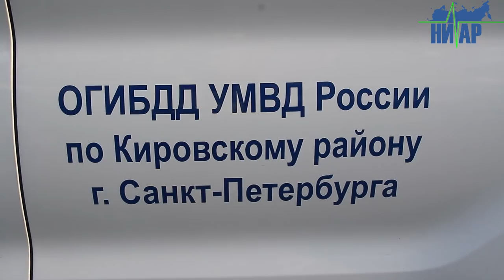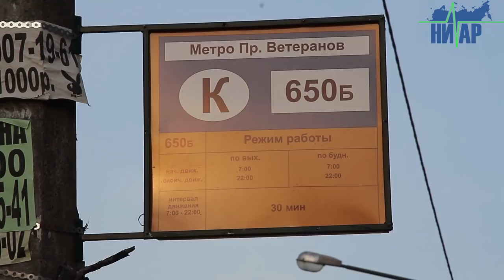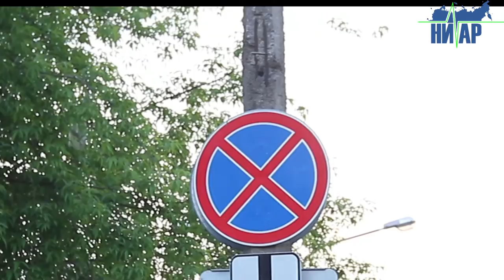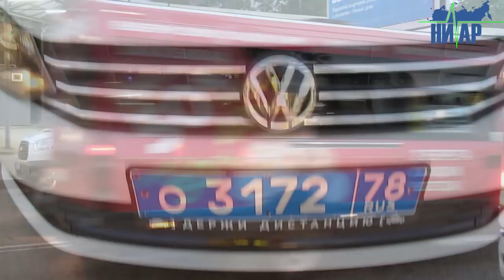Сотрудники Кировского ОГИБДД г. Санкт-Петербурга навели порядок у ст. Метро Пр. Ветеранов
22 мая сотрудники ОГИБДД ГУМВД Кировского района  Санкт-Петербурга провели профилактический рейд у станции метро «Проспект Ветеранов».
По словам сотрудников ГИБДД, необходимость в данном рейде была обусловлена неоднократными заявлениями водителей автобусов и граждан, которые обращались к полицейским с просьбой навести порядок на данном транспортном участке. Дело в том, что этот проблемный узел объединяет как метро, так и автобусное сообщение. Везде стоят знаки – «Автобусная остановка» и «Стоянка запрещена», но автолюбители, которые подвозят и забирают у метро пассажиров, создают дополнительные трудности, разрушая тем самым систему транспортного сообщения, которая создавалась годами.

В ходе рейда корреспондент информационного Агентства «НИАР» смог сам убедиться в эффективности проводимого сотрудниками ГИБДД  профилактического мероприятия. Для обеспечения порядка прибыло сразу несколько нарядов полиции, которые проверяли техническое состояние маршрутного и легкового такси, а также соответствие документов, которые должен иметь при себе каждый перевозчик. Сотрудники ГИБДД также выявляли пешеходов, которые пресекали проезжую часть в неположенных местах. Некоторым из них был выписан денежный штраф за данное административное правонарушение.

Сразу стало заметно, как с появлением стражей порядка ситуация у станции метро «Проспект Ветеранов» нормализировалась. По словам водителей и пешеходов, данная работа полицейских очень важна. Многие нарушители правил дорожного движения, осознавая это, с «удовольствием» получали на руки выписанные протоколы, по которым им придётся оплатить штраф.

По словам заместителя начальника ОГИБДД УМВД по Кировскому району г. Санкт- Петербурга Корпачёва Сергея Вячеславовича, всего за данный рейд было выписано более пятидесяти протоколов за различные нарушения - как водителям, так и участникам дорожного движения (пешеходам). Сергей Вячеславович также заметил, что данный рейд показал всю важность подобных мероприятий в деле предотвращения транспортных нарушений. В дальнейшем полицейские планируют проводить такие рейды на постоянной основе не только на данном участке, но и в других проблемных местах дорожного движения.